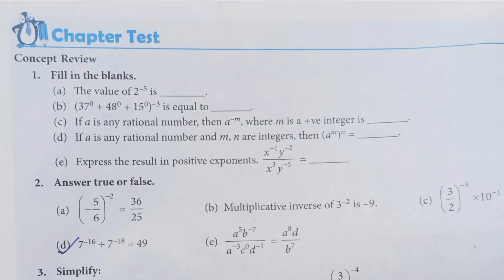new learning composite mathematics class 8 chapter test 2 | schand maths | power and exponent